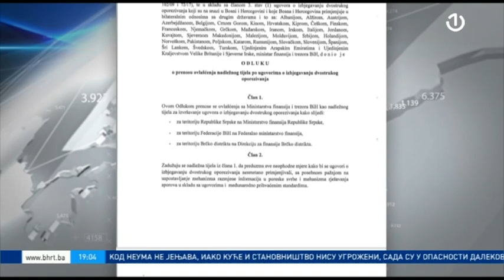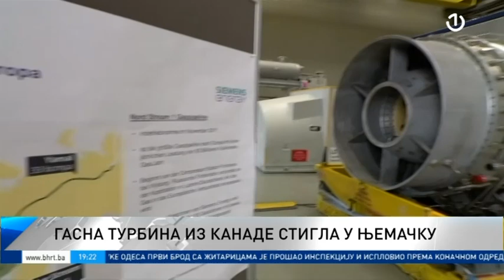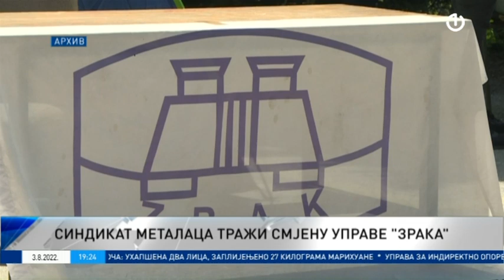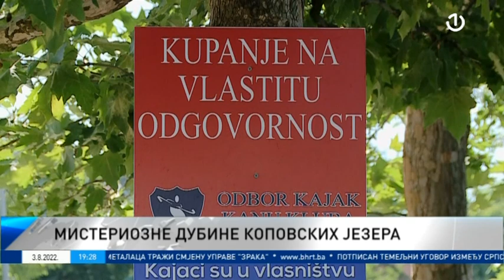Dnevnik 2 - 03.08.2022.